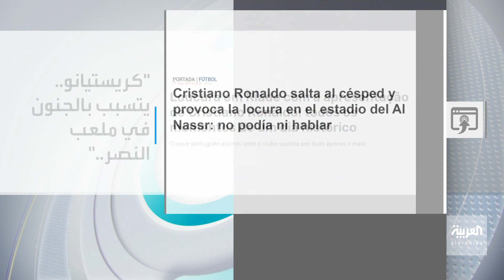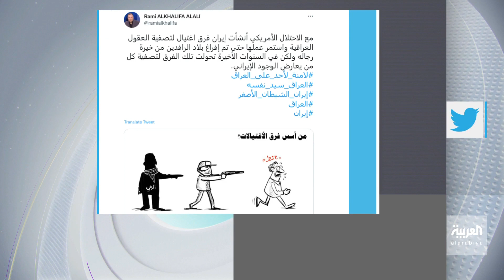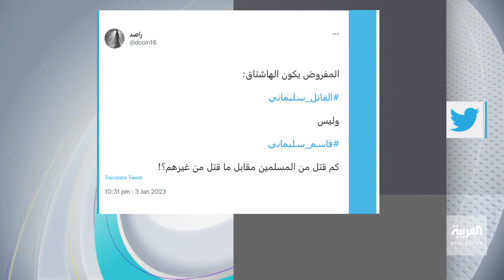تفاعلكم | النصر يبهر العالم برونالدو وموقف بطولي في السعودية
تفاعلكم | النصر يبهر العالم بـ رونالدو وموقف بطولي في